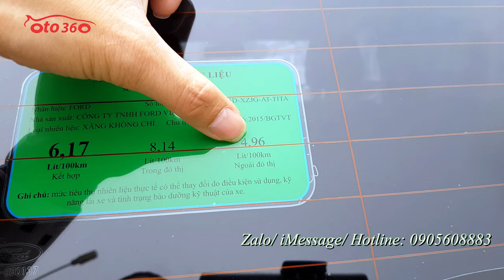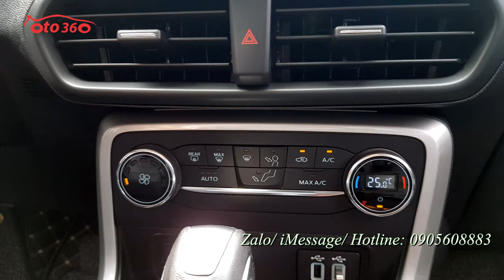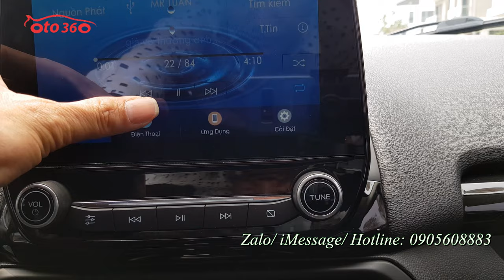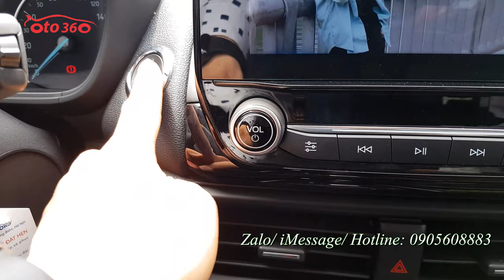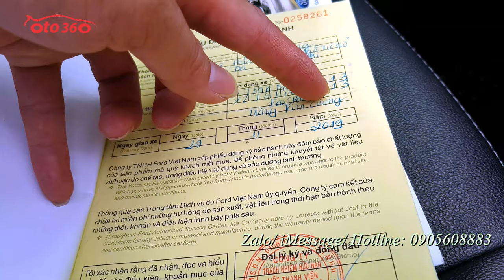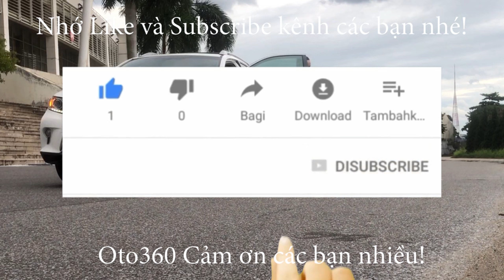Bán xe Ford Ecosport Titanium 2019 model 2020 đăng ký tên tư nhân, biển Hà Nội, full lịch sử hãng, b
Bán xe Ford EcoSport 1.5 Titanium sản xuất cuối năm 2019, fom mới 2020 đăng ký tên tư nhân, biển Hà Nội, mới lăn bánh hơn 4 vạn km. Đồng hồ chuẩn full lịch sử bảo hành hãng, còn bảo hành dài tại hãng. Dàn lốp theo xe còn nguyên. Lốp sơ cua chưa hạ ,Cửa nóc còn chưa bóc Nilon.
Xe được trang bị động cơ xăng 1.5 L hộp số tự động, là bản Titanium full option nội thất da, khoá thông minh Stas/stop . Cửa nóc, điều hoà tự động,màn hình Android, camerra lùi, cảm biến lùi…